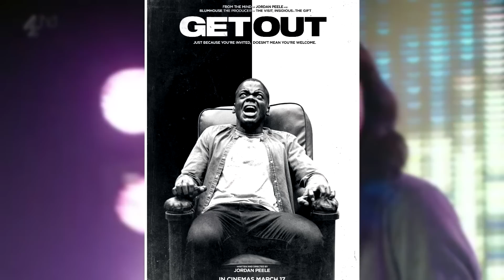Critica / Review: ¡Huye! (Get Out)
Pues... yo siempre dije que conocer a los suegros era la cosa mas diabolica del mundo.

En esta ocasión queridos amigos, hablaremos de lo que podría ser mi película mas esperada del 2017: Get Out
Donde hablaremos de racismo, amor, hipocresía y muchiiiiiisimo mas...